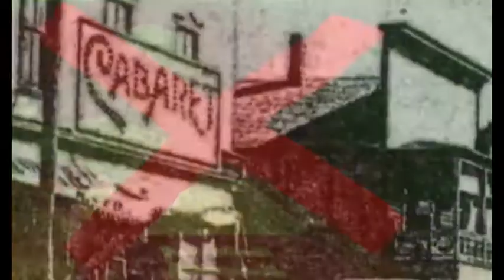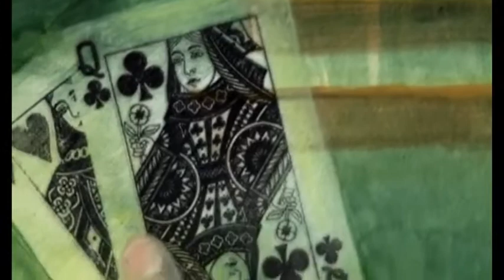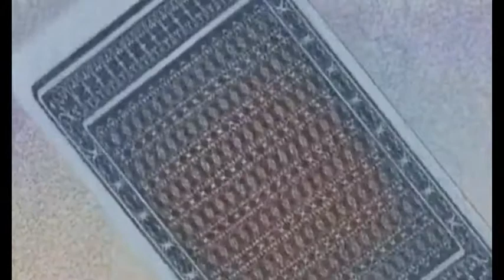Bob Dylan - Lily and the Jack of Hearts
Strictly for viewing and listening music.